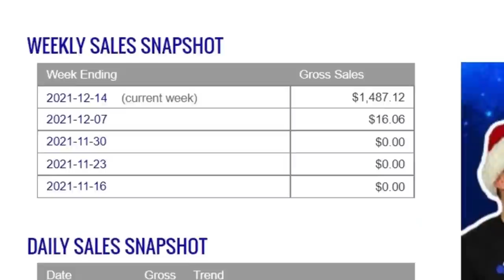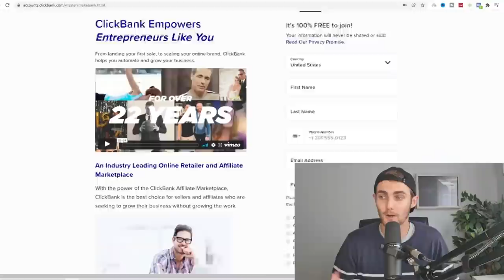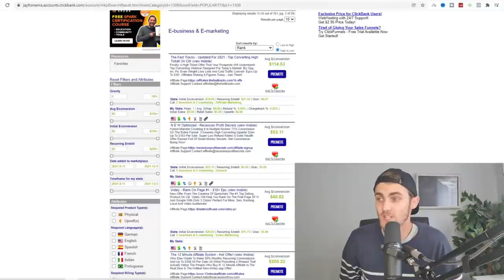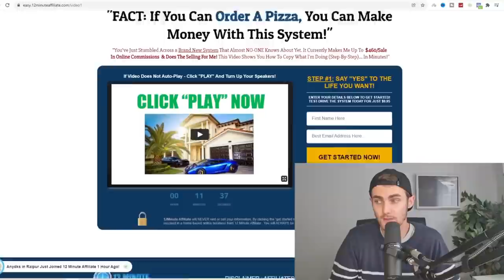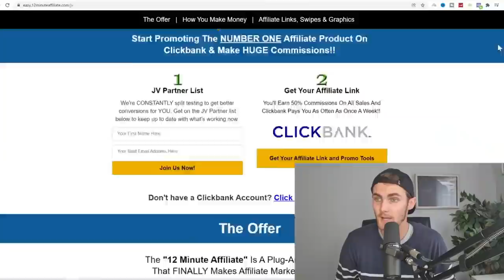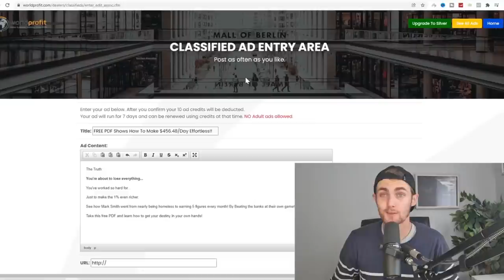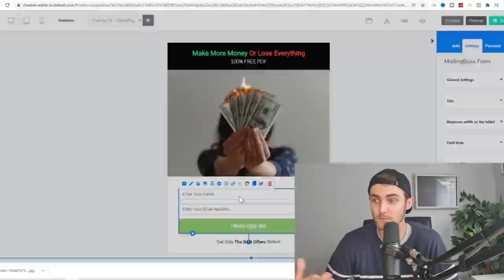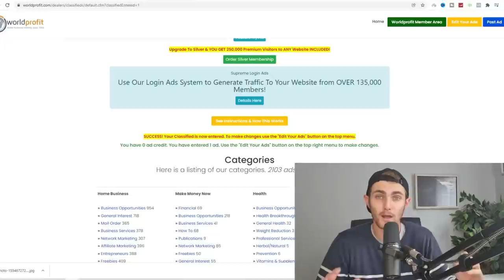FREE ADS Method To Make +$1,400/Week (DON'T PAY!) Clickbank Affiliate Marketing For Beginners 2023